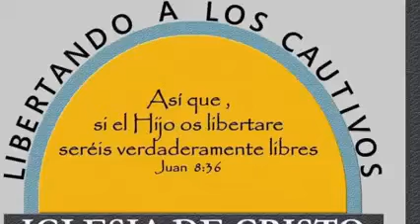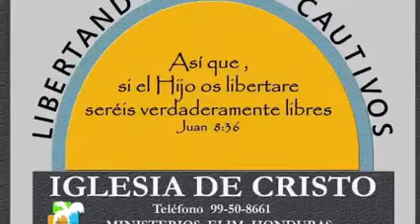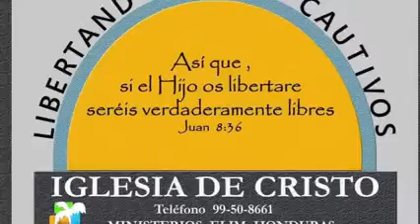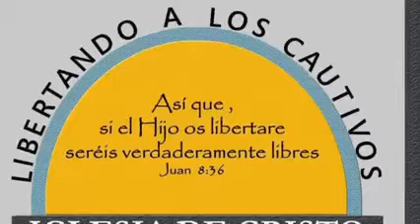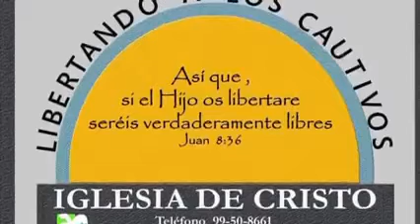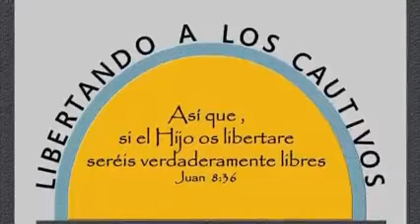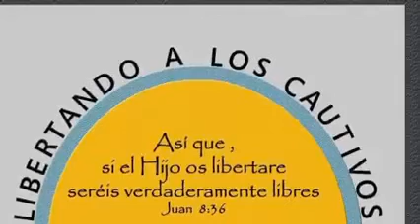Dios quiere ordenar tu vida